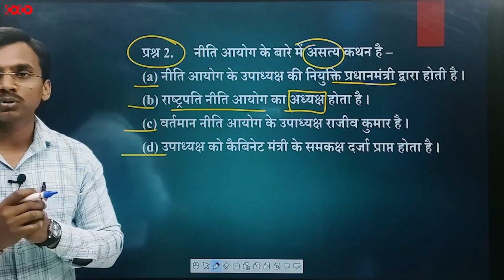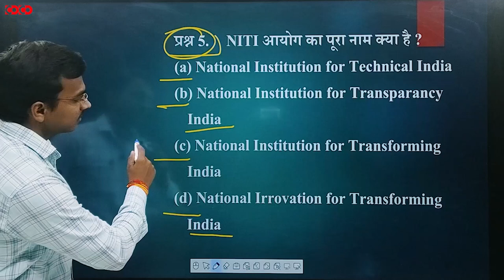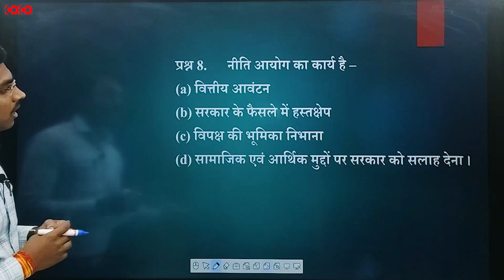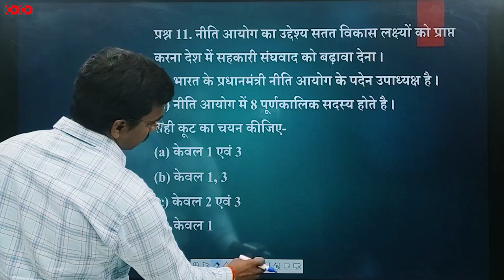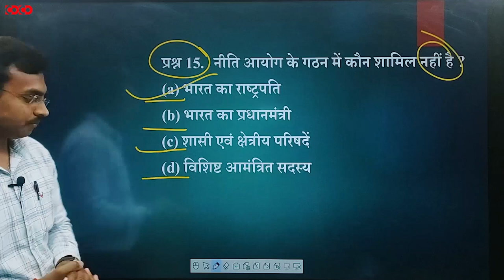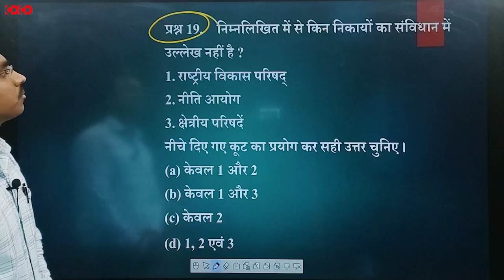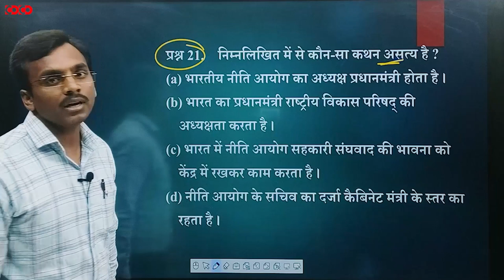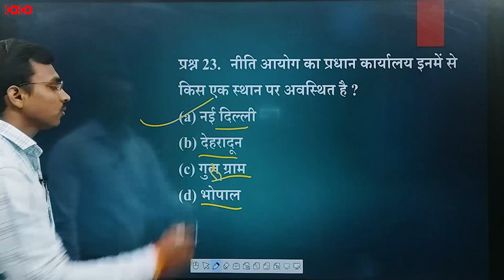MPPSC Prelims MCQs || NITI Aayog